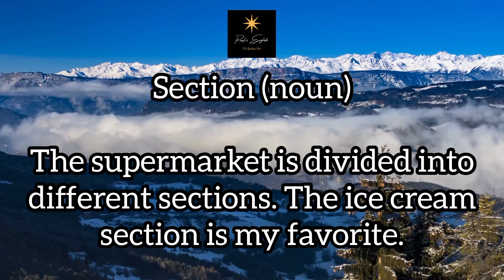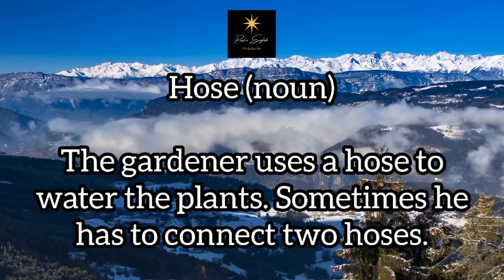Words of the Week 36/2021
Quick Weekly Revision